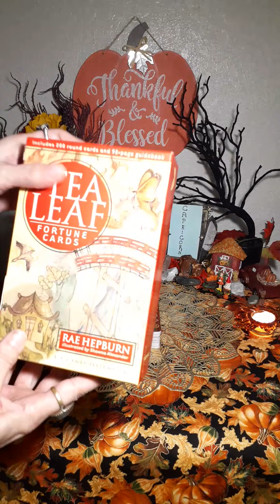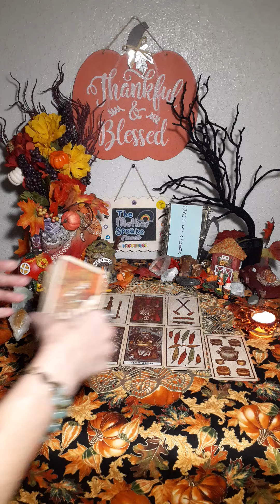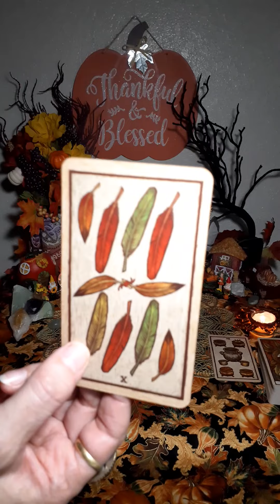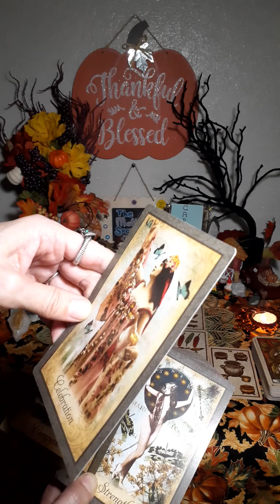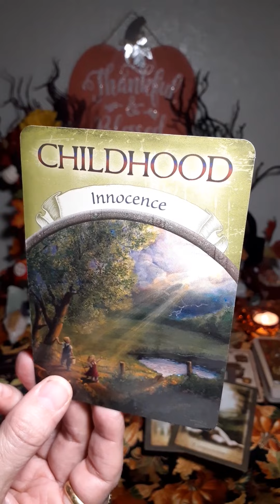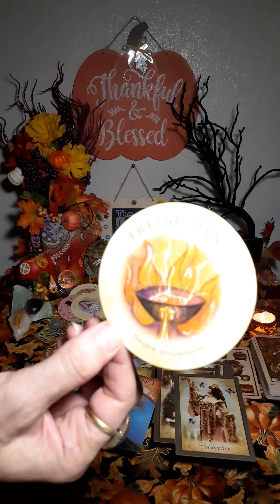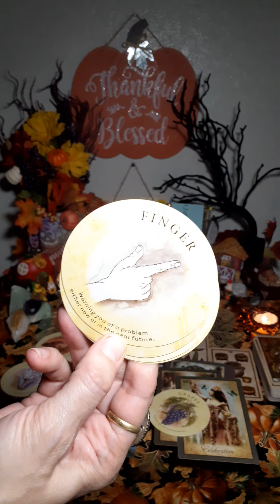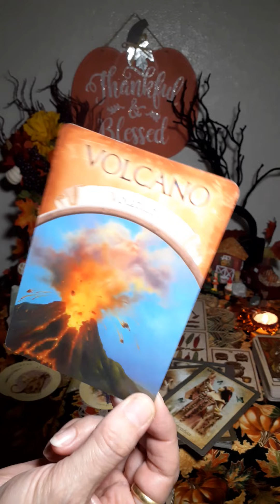CAPRICORN**🐐**⚖Balance The 🌌Dark Times With 🌞LIGHT!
Other YouTube channels you might want to check out:
*PRAVEEN MOHAN(ANCIENT HISTORY):

My novels:
Links to PURCHASE my books:
PERCEPTION, The Two Yet One, Book One:

Book Two:
PERCEPTION, The Two Yet One, Book Two

Blessings!